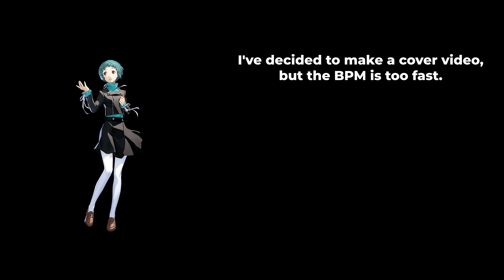Persona 3 Reload - Mass Destruction (Cover)